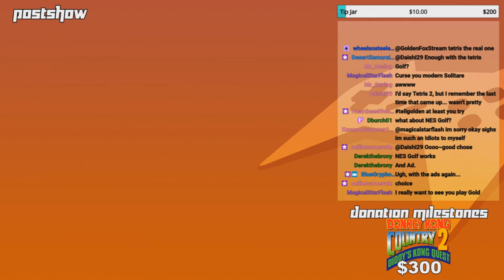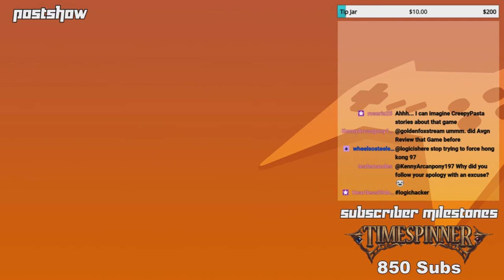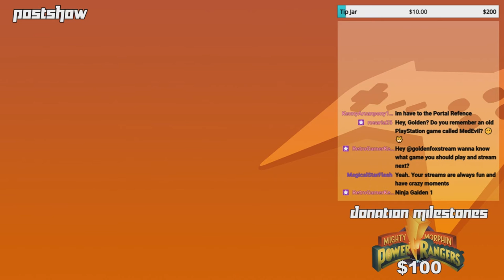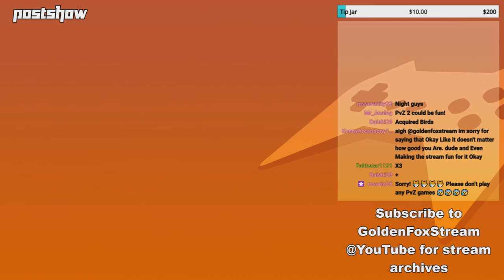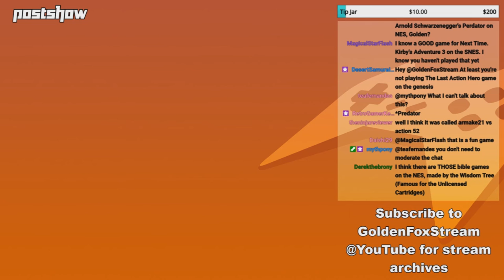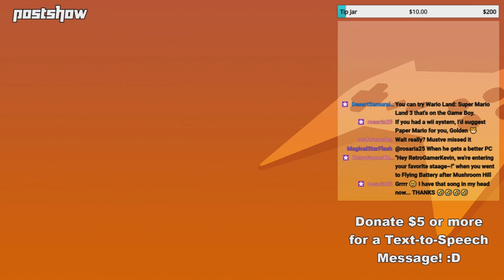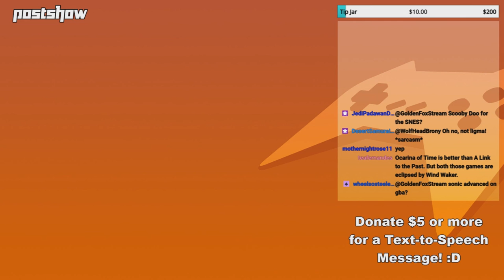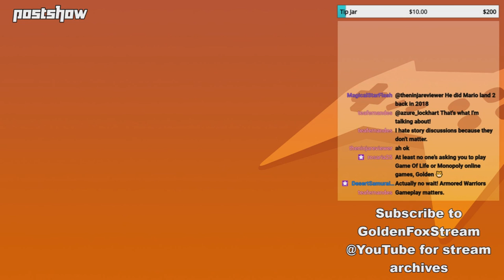GoldenFox Plays - Postshow 6/27/2020